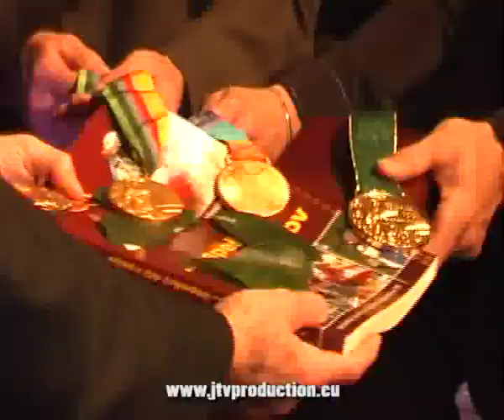Martina Hrašnová - Kruh slávy a šťastia, Travel TV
Pre VŠC Dukla Banská Bystrica vyrobilo JTV Production, kamera a strih: Juraj Trstenský - tel.: spolupracovali: Ivan Gašparovič, Jan Železný, Jozef Hanušovský, Ľubomír Roško, Karol Materný, Juraj Benčík, Martina Hrašnová, František Kašický